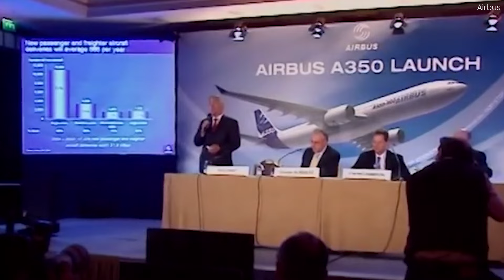Why The Airbus A350 Was The Make It Or Break It Aircraft For Airbus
In June 2013, the Airbus A350 made its first flight. On that day, everyone at Airbus was anxious as the A350 would either lift the company up or, if unsuccessful, lead Airbus towards slow failure. At the end of the day, a collective sigh of relief could probably be heard all over Europe!

But why? Why exactly was the Airbus A350 so important to the company?